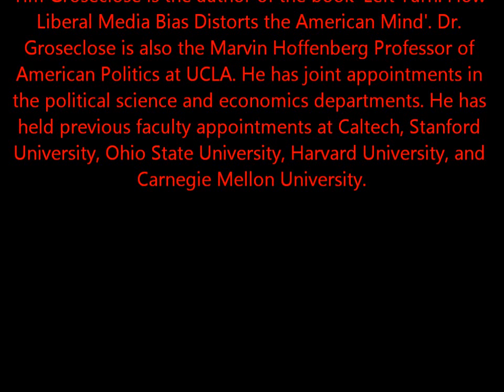PV Radio: The Tim Groseclose Interview (Left Turn)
Tim Groseclose, author of the book 'Left Turn: How Liberal Media Bias Distorts the American Mind' joined us on Political Vindication Radio on Aug. 30th 2011. Dr. Groseclose is also the Marvin Hoffenberg Professor of American Politics at UCLA. He has joint appointments in the political science and economics departments. He has held previous faculty appointments at Caltech, Stanford University, Ohio State University, Harvard University, and Carnegie Mellon University.